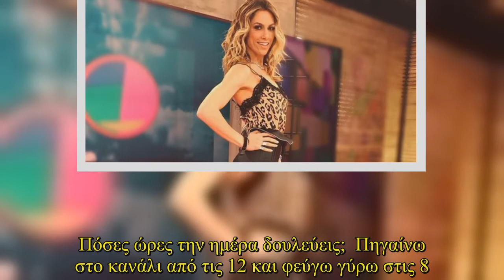Η Ντορέττα Παπαδημητρίου αποκάλυψε πόσες ώρες την ημέρα δουλεύει! News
Στον Πάνο Ζόγκα και στο περιοδικό DownTown παραχώρησε συνέντευξη η Ντορέττα Παπαδημητρίου. Η παρουσιάστρια και ηθοποιός αποκάλυψε, μεταξύ άλλων, πόσες ώρες την ημέρα δουλεύει αυτήν την περίοδο.  Πόσες ώρες την ημέρα δουλεύεις; Πηγαίνω στο κανάλι από τις 12 και φεύγω γύρω στις 8. Ήταν μια χρονιά που είχα αποφασίσει να μην κάνω θέατρο, οπότε κατά κάποιον τρόπο έδωσα μεγαλύτερη βαρύτητα σε αυτό.    do not own any images. For information on copyright infringement, please contact: + I will always put your website backlink and recommend them here+ Licence:Adventures by A Himitsu Commons — Attribution 3.0 Unported— CC BY 3.0 released by Argofox provided by Audio Library